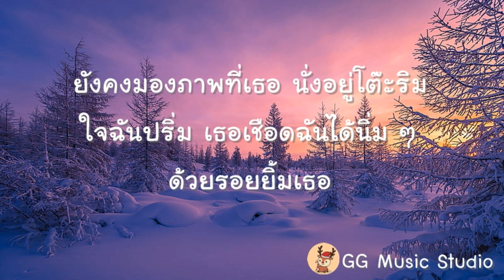โต๊ะริม-นนท์ ธนนท์-เนื้อเพลง